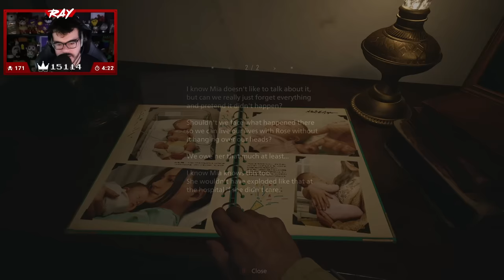Resident Evil Village Highlights | May 2021 & Oct 2022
00:00 - Blind Playthrough
01:42:02 - New Game+
01:53:59 - Knife Only Run
02:02:09 - Shadows of Rose
02:36:35 - RE: Verse
02:39:14 - Third Person Run